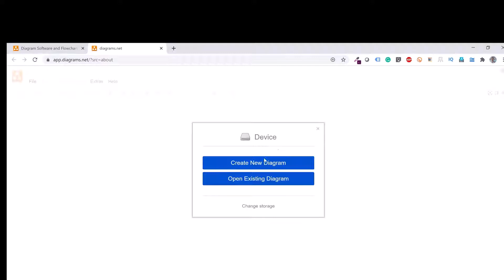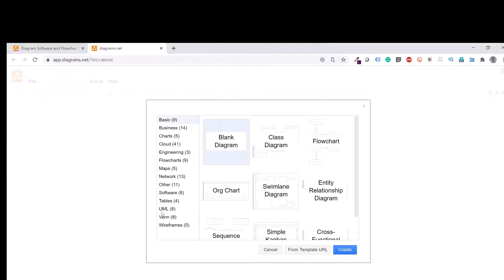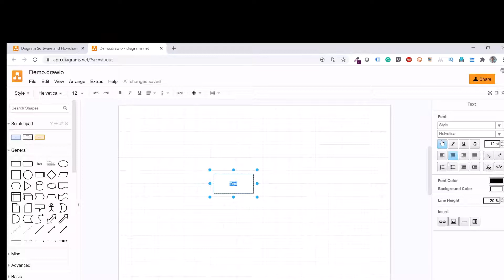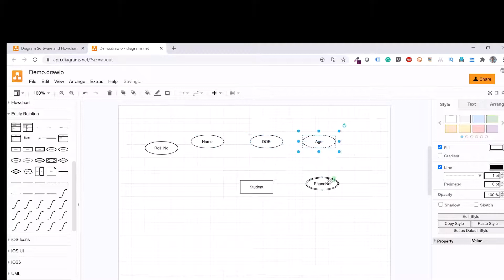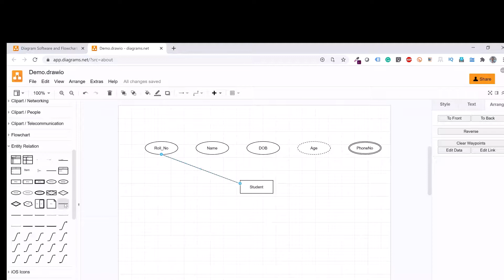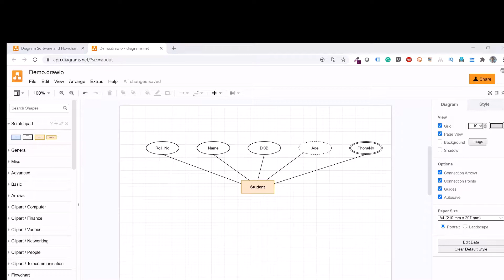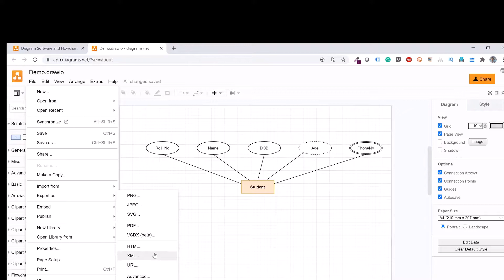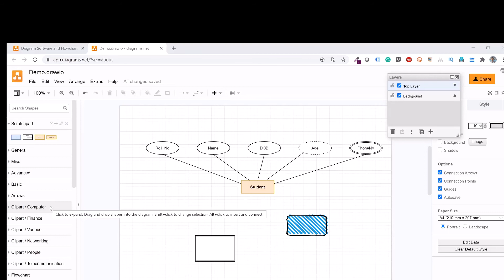Use draw.io tool for UML diagramming, draw.io Basics, Visio alternate tool for Sequence Diagramming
A diagrams.net is an open-source technology stack for building diagramming applications, and the most widely used browser-based end-user diagramming software in the world.

This video explains the features of draw.io with a simple example. You can use this draw.io tool for
1. UML diagrams
2. Flowchart
3. Architecture
4. Class diagram
5. ER diagram
6. Website mockup
7. Network diagram
8. More and more ...